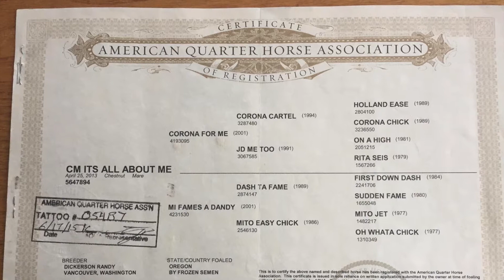CM ITS ALL ABOUT ME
2013 AQHA Mare. Futurity eligible. for more details